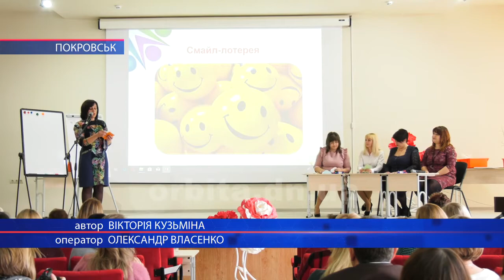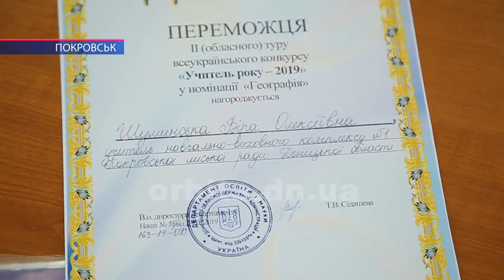Перемога покровських педагогів у ІІ турі Всеукраїнського конкурсу «Вчитель року»